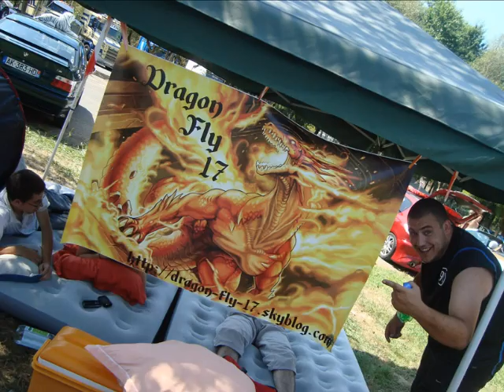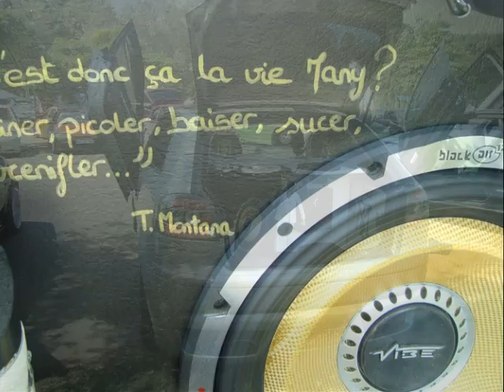meeting tuning du tuning club chalossais par les dragon fly 17